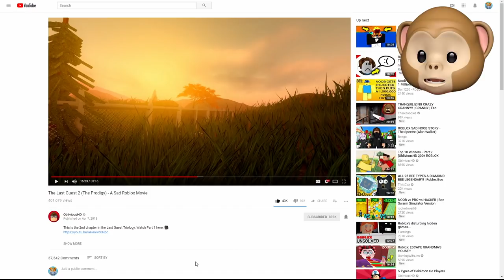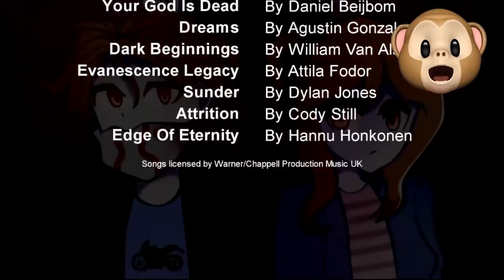THE LAST GUEST 2 (The Prodigy) - A Sad Roblox Movie (Reaction) #2 | Thinknoodles Reacts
➡ Watch the original video The Last Guest 2 (The Prodigy) - A Sad Roblox Movie by ObliviousHD
Reacting to The Last Guest 2 (The Prodigy) - A Sad Roblox Movie by ObliviousHD -- the Roblox animation is EVEN BETTER than the first one and I AM IN IT! Make sure to "like" if you're HYPE for THE LAST GUEST 3!!!